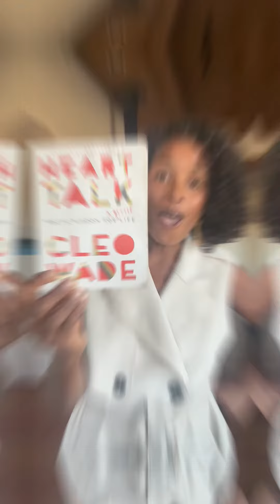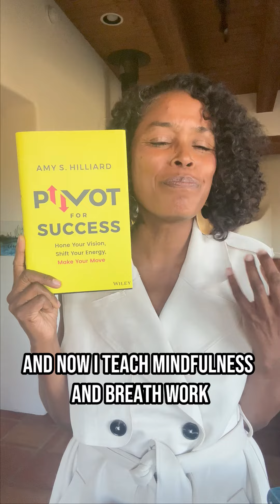My TOP 5 books that have really inspired me lately!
5 books that have really inspired me lately!